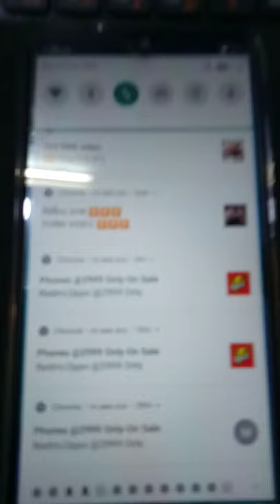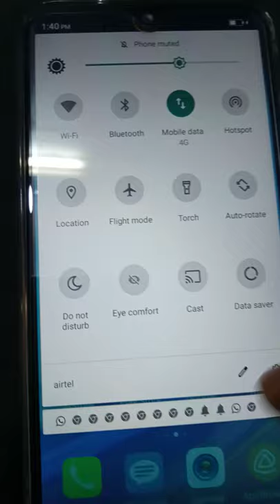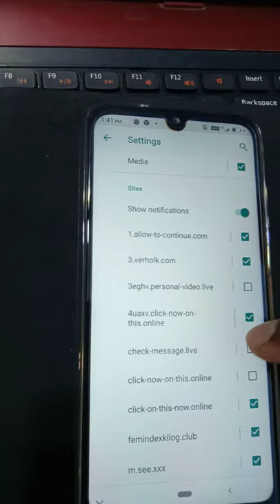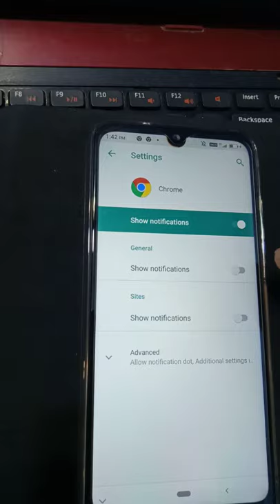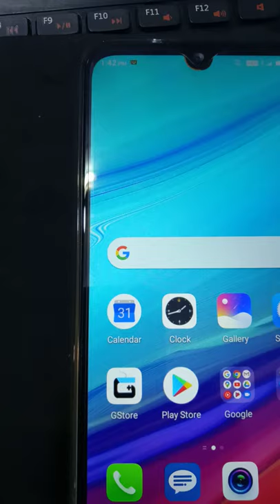How to block a bad notification? Let's get to know friends and learn.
How to block a bad notification? Let's get to know friends and learn.खराब अधिसूचना को कैसे अवरुद्ध किया जाता है? चलो दोस्तों जानेंगे और सीखेंगे।